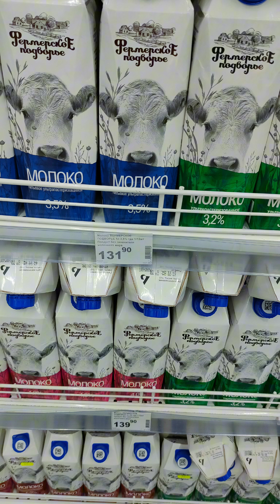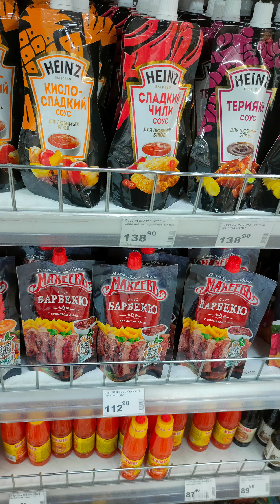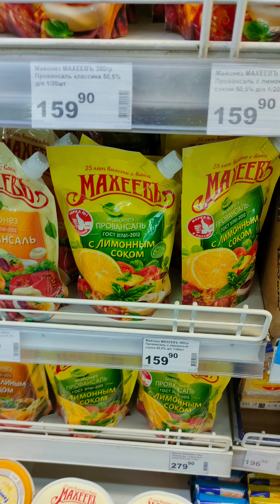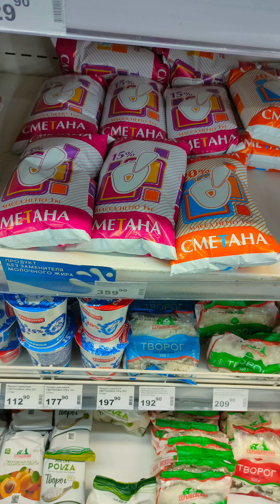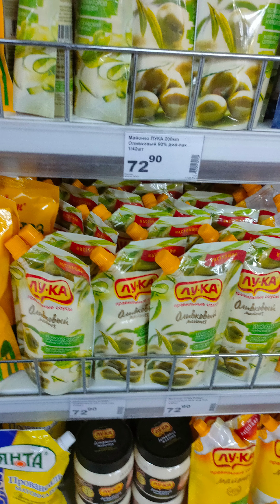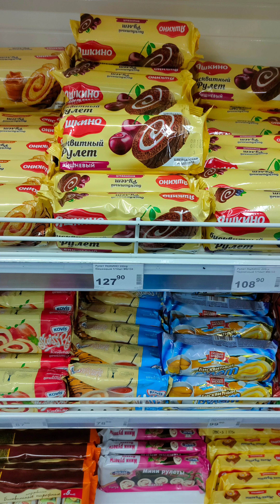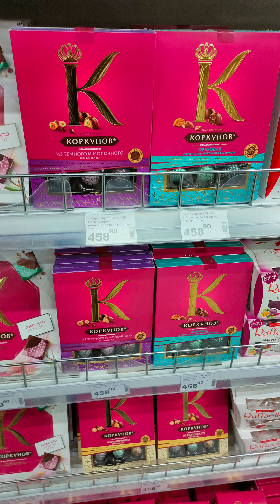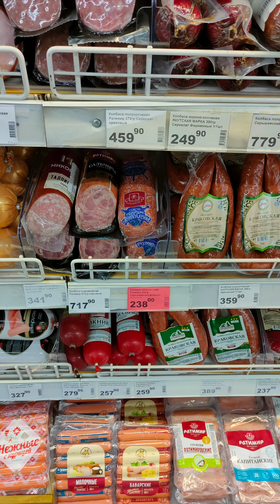Цены на продукты в Якутске. Март 2024 г.